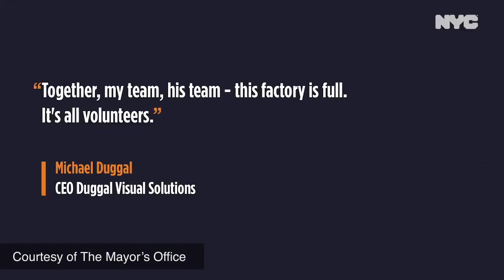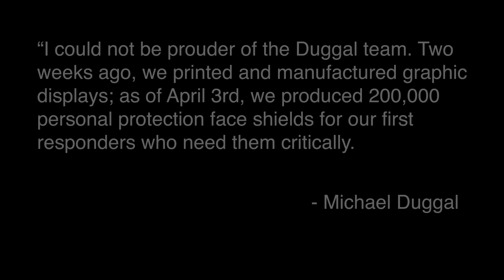From Visuals to Virus Protection: Duggal Visual Solutions heeds NYC's call to help.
How Duggal Visual Solutions is helping our community in the face of pandemic panic.